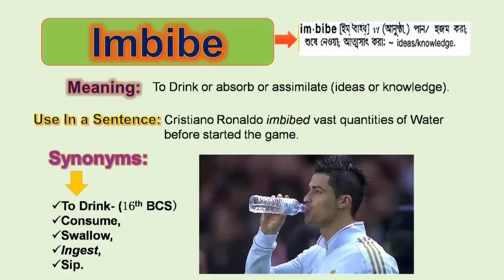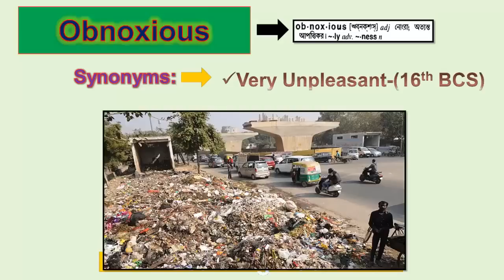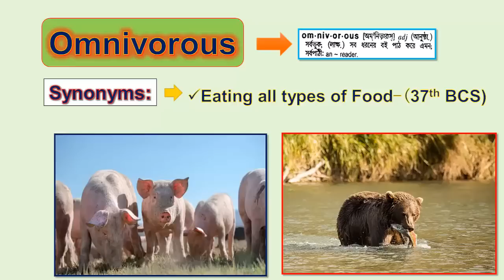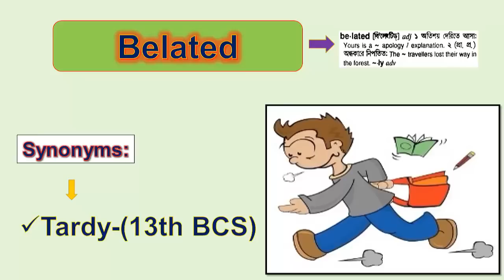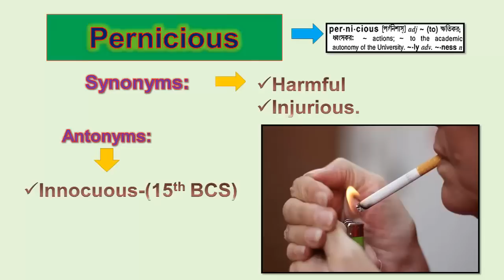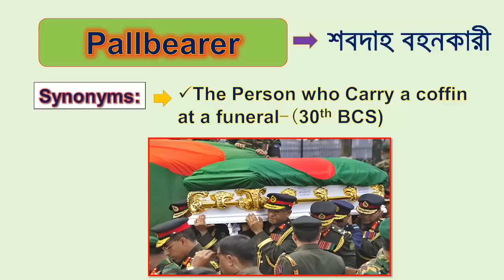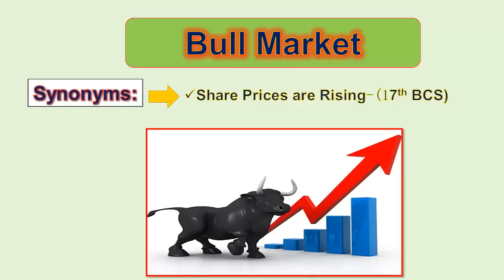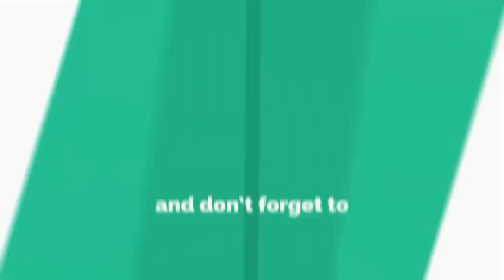BCS Vocabulary Episode-(01)Learn Easily Previous Years BCS With Picture Visualization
In this Video,We discuss about Previous Years Important BCS Vocabulary. Also Discuss a technique how to easily memorize Vocabulary with picture Visualization.

We respect the intellectual property rights of others and expects our users to do the same. In accordance with the Digital Millennium Copyright Act of 1998, the text of which may be found on the U.S. Copyright Office we will respond expeditiously to claims of copyright infringement committed using our service that are reported to our Designated Copyright Agent identified in the sample notice below.